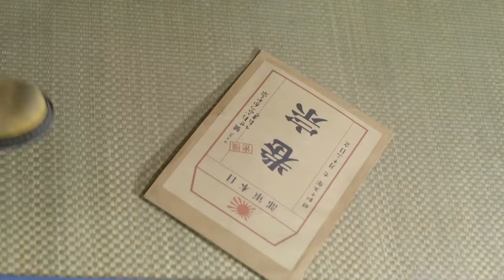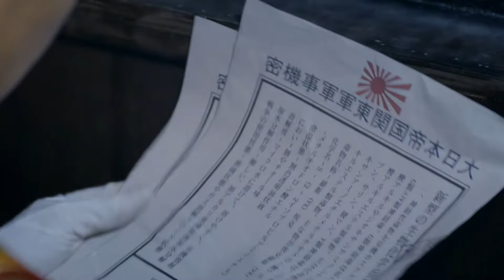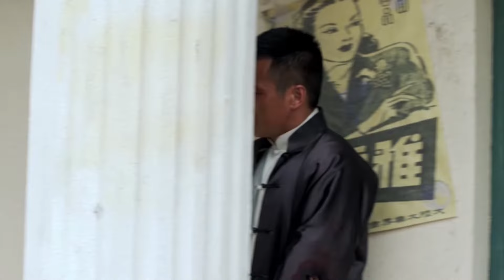⚔️ 【大電影】日軍的武器庫位置洩露，壯漢手持機關槍殺得日軍片甲不留！⚔️